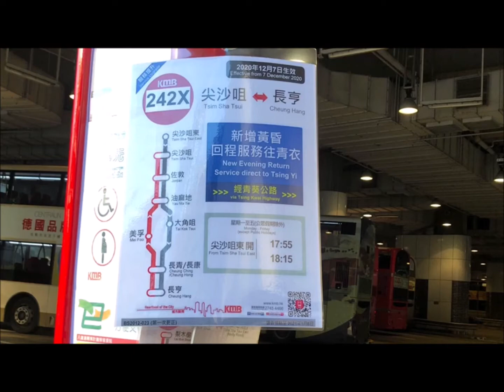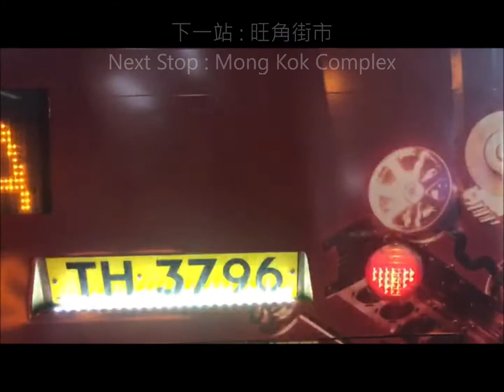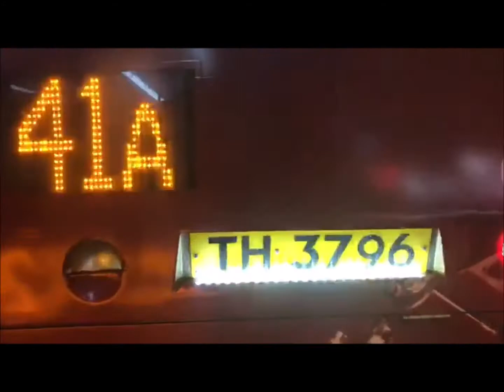《 回程首航.7機同拍. 連翔41a壞車 》KMB 九巴 242X 線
新界巴士路線242X，由九巴營辦，只於星期一至六早上由長亨開往尖沙咀（中間道），以及星期一至五下午由尖沙咀東（麼地道）返回長亨。
242X線為寮肚山及青衣南部乘客提供來往油尖旺區的特快服務，去程途經長康邨、長青邨、美孚後，取道西九龍走廊直達旺角及油麻地；回程駛經油麻地、旺角、大角咀後，沿連翔道及青葵公路返回青衣。

往長亨

途經：麼地道、漆咸道南、梳士巴利道、彌敦道、亞皆老街、櫻桃街、深旺道、海輝道、迴旋處、連翔道、青葵公路、葵青路、青衣路、青康路、青衣西路及寮肚路

1.尖東（麼地道）巴士總站
2.尖東站
3.尖沙咀中間道
4.金巴利道
5.油麻地寶靈街
6.九龍中央郵政局
7.油麻地碧街
8.旺角豉油街
9.旺角街市
10.銘基書院
11.帝柏海灣
12.奧運站
13.君匯港
14.長青邨青桃樓
15.美景花園
16.長青巴士總站
17.青盛苑
18.青華苑
19.曉峰園
20.長亨巴士總站